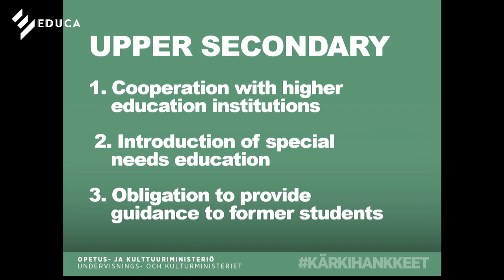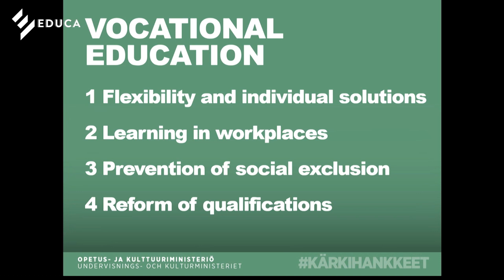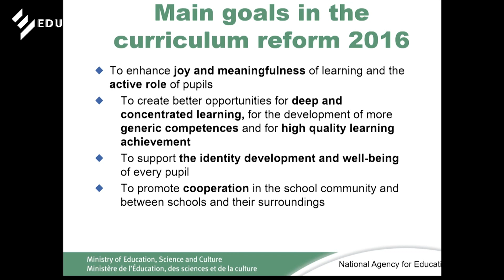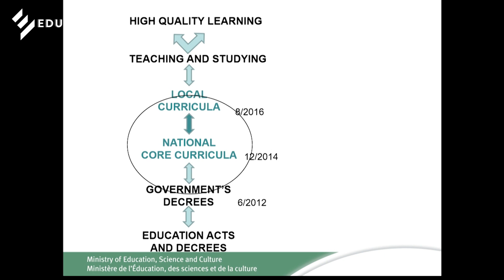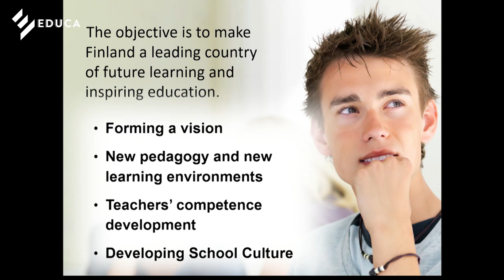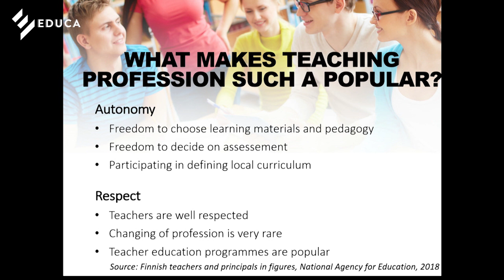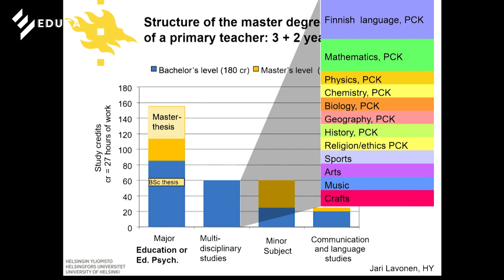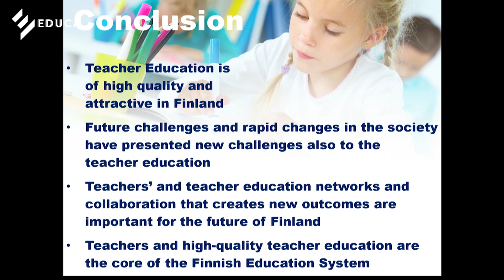Teacher Education Policy and Teacher Education Forum - by Sanna Vahtivuori-Hänninen (EDUCA)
Teacher Education Policy and Teacher Education Forum - Reforming the Core Education  by Sanna Vahtivuori-Hänninen

EDUCA 2018 Pre-Conference Finnish Teacher Education Forum
A New Teacher Education Programme 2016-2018
on 16 October 2018 at Faculty of Education, Kasetsart University